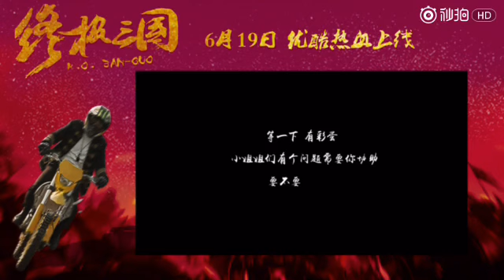《終極三國2017》開播祝福和回答粉絲問題 (陳詩敏， 趙堯珂，A'N'D 鍾羽 Lucia)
純娛樂分享， 不作商業用途。
影片摘自終極三國2017官方秒拍。